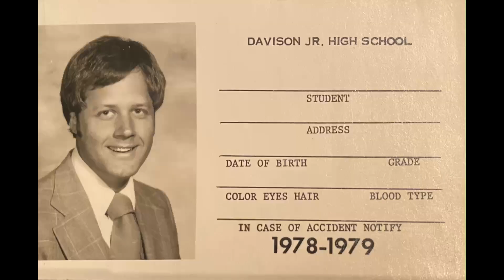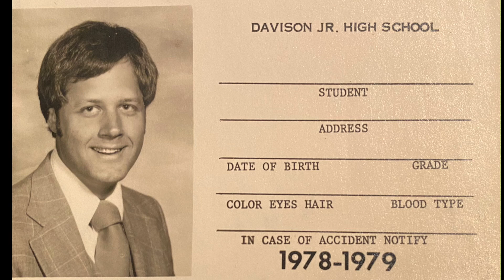04 Gloria Gloria 1974 Dec 10 Christmas Davison Michigan Junior High Choir